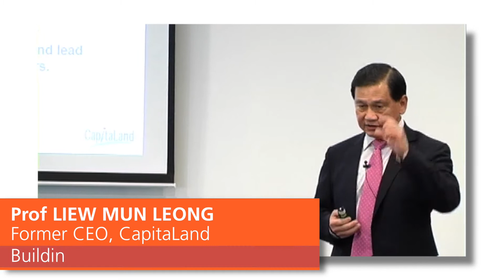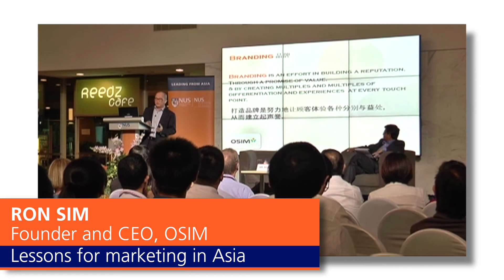The best brains in business speak to Think Business